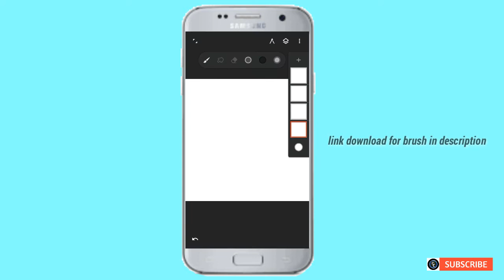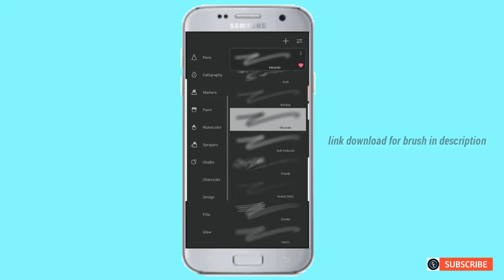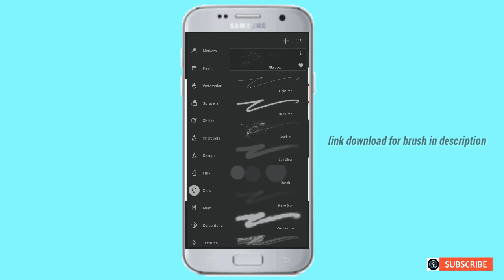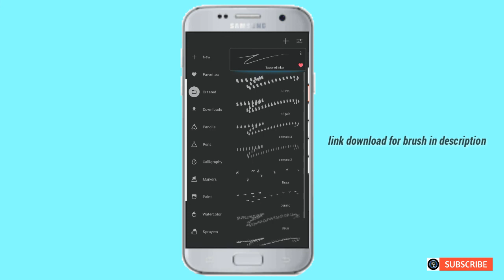Illustration digital painting use infinite painter app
Digital painting illustration

use infinite painter app

jangan lupa SUBSCRIBE_LIKE_dan tekan tanda lonceng🔔 💯% GRATIISS